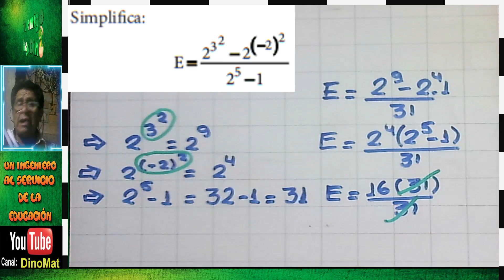TEORÍAS EXPONENCIALES 191